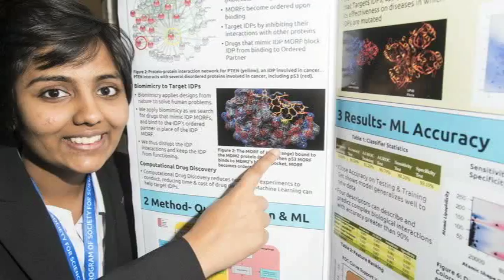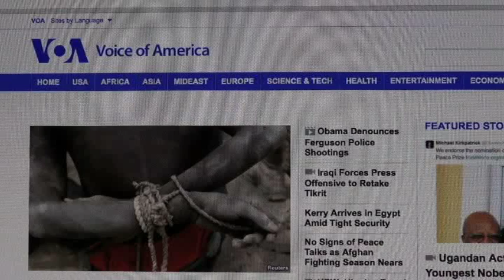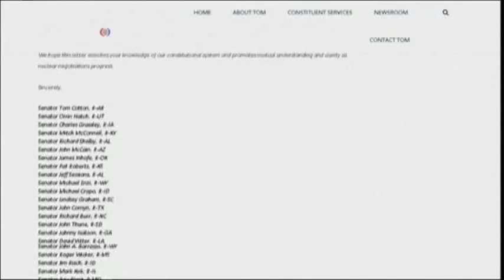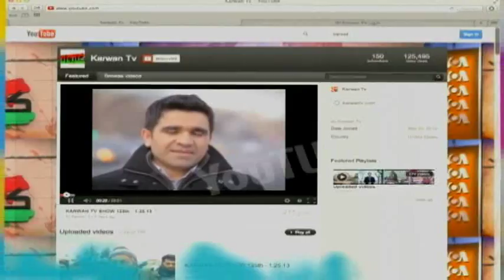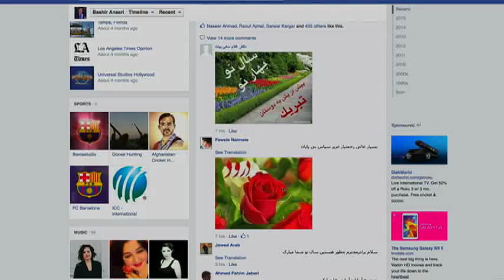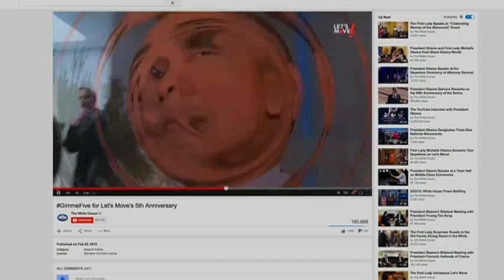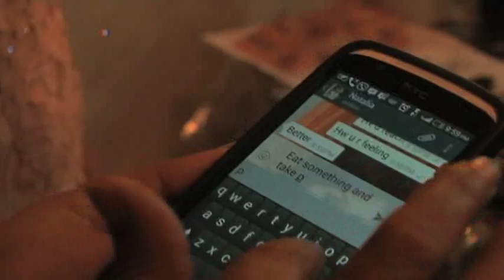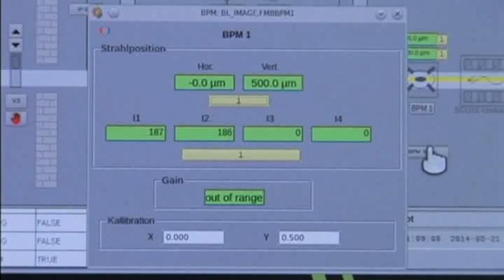KARWAN TV SHOW 235th 3-20-15